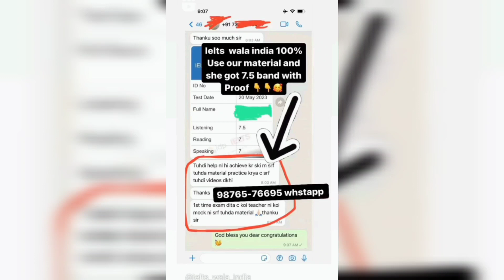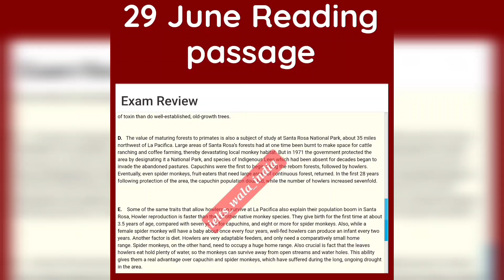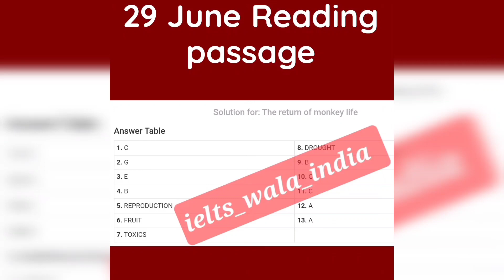Ielts 29 JUNE 2023 Listening answers with Reading passages || 29 June Ielts exam review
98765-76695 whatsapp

People also search for:
29 june Ielts exam,
29 june Ielts exam evening slot review
29 june Ielts exam evening slot listening and reading answers
29 june exam evening slot review
Ielts Plaza, ielts wala india, japneet sharma ielts, satnam sir ielts,

readinganswer 29 june Ielts exam morning slot answers and review, 29 june exam listening and reading answers, 29 june ielts exam review listening and reading answers | 29 june ielts answers | 29 june ielts prediction

29 june ielts exam Answers,
29 june 2023 evening slot answers,
29 june lelts exam evening slot Listening test answers,
29 june ielts exam evening slot reading answers,
29 june exam evening review,
29 june 2023, 29 june exam predictin, today ielts exam paper, ielts exam paper aaj kaisa raha
29 june exam review,
29 june exam review,
Today exam review on 29 june 2023,
Aaj ka ielts ka exam kaisa raha,
How was today’s exam,
Exam review on 29 june 2023,
Aaj ielts writing me kya aaya tha,
Today exam reading passages names,
Reading passages names today exam,
29 june exam me reading kaisi rahi,
How was today exam on 29 june 2023,
24 june exam prediction,

29 june ielts answer,
29 june ielts answers,
29 june ielts answer key,
29 june ielts exam answers,
29 june 2023 ielts exam answers,
29 june ielts exam listening answers,
29 june 2023 ielts exam reading answers,
29 june 2023 ielts listening answers,
29 june ielts exam reading listening answers,
ielts 29 june 2023 answer key,
ielts 29 june 2023 answer,
ielts listening answer  29 june 2023,
29 june ielts exam review,
29 june ielts exam answers evening slot,
29 june ielts exam reading,
29 june ielts exam reading passage,
29 june ielts exam reading passage name,
29 june ielts exam reading answers,
29 june 2023 ielts answer key,
ielts 29 june answer key,
29 june ielts listening answers,
29 june ielts reading passage,
29 june ielts reading answers,
29 june ielts reading answers,
29 june ielts exam review,
29 june 2023 ielts answers,

29 june ielts,
29 june ielts exam prediction,
29 june ielts prediction,
29 june ielts exam prediction 2023,
29 june ielts exam,
29 june ielts speaking prediction,
29 june ielts exam 2023,
29 june ielts test,
ielts prediction 29 june 2023,
prediction of 29 june 2022 ielts exam,
4 june ielts exam,
29 june 2023 ielts exam prediction,
29 june 2023 ielts exam,
prediction for 29 june ielts exam,
prediction of 29 june ielts exam,
prediction of 29 june 2023 ielts exam,
29 june 2019